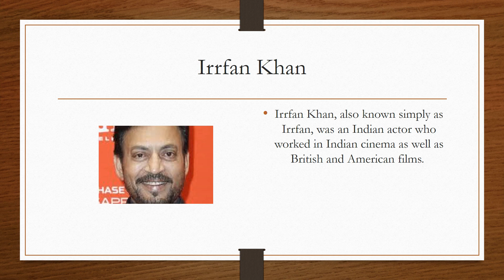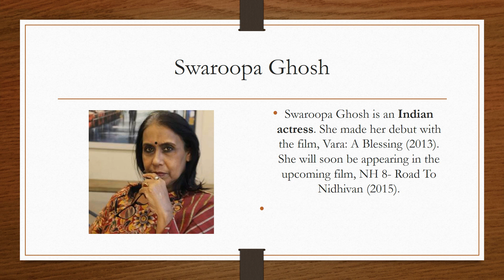Piku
A road trip to Kolkata brings Piku, an architect, closer to her ageing but nagging father Bhaskor Banerjee despite their disparate ideologies and fights over trivial issues.